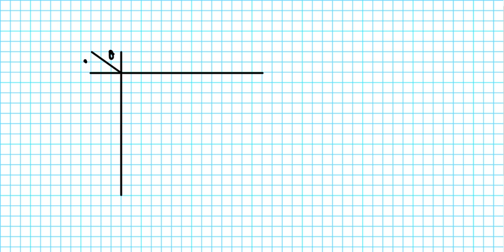Generating Trig chart common angles 30-60-90 unit circle sin cos tan